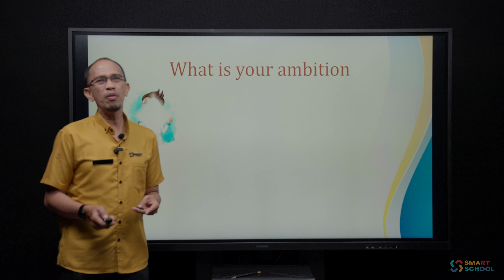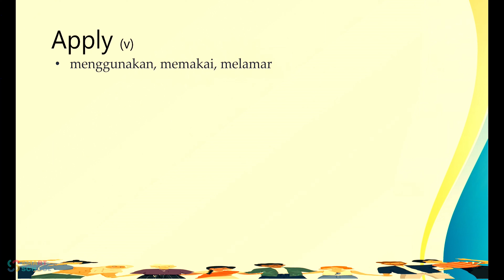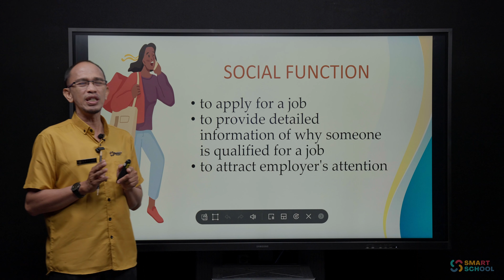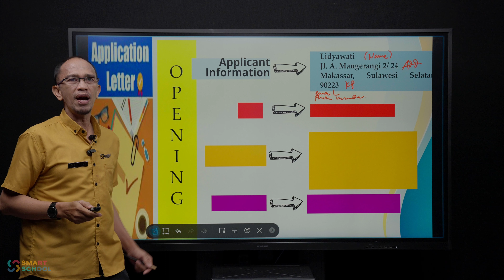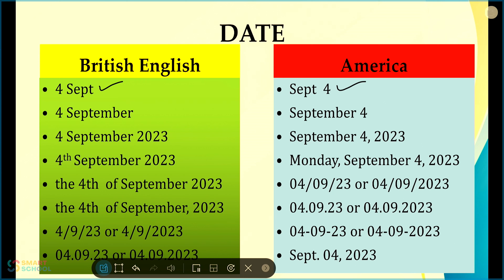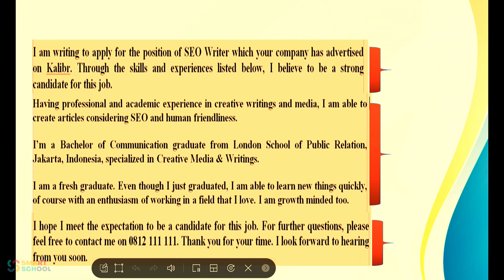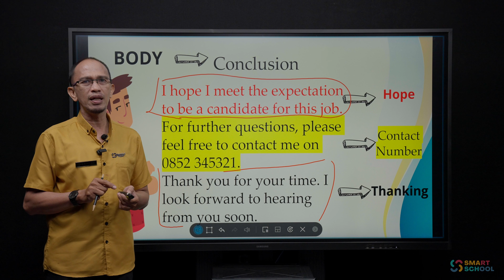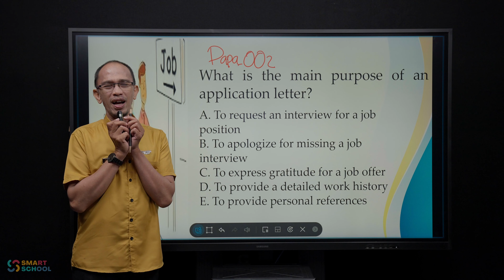Bahasa Inggris - Application Letter | Faisal, S.Pd, M.Pd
Live 6 September 2023